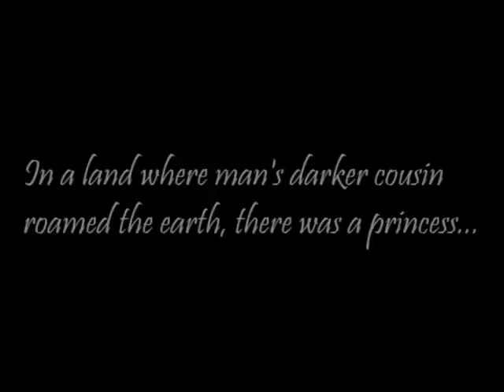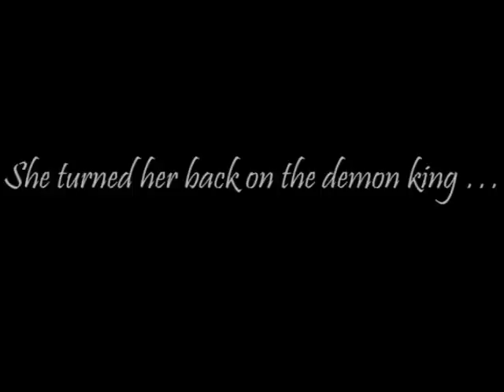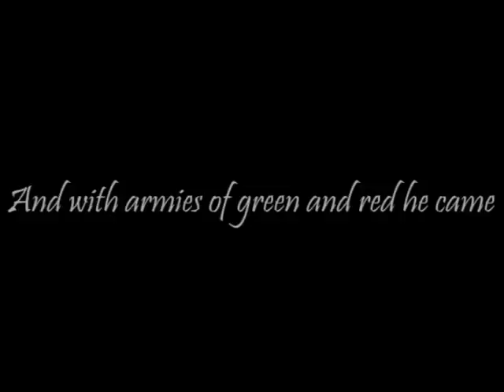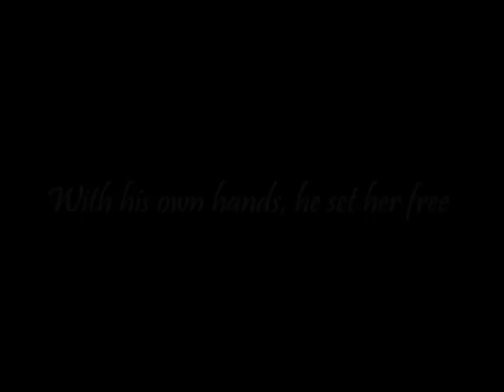Killing Time in Kyushu: Kagura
The myth of Kagura is born...

I miss spelled success as sucess, sorry